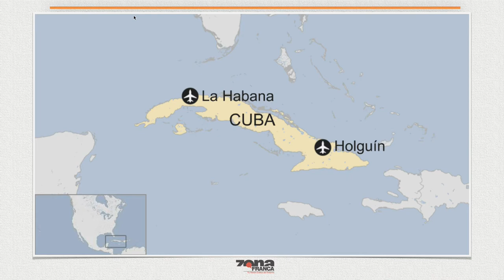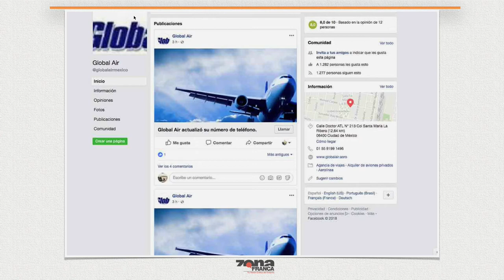Gabriela Montejano periodista de Celaya